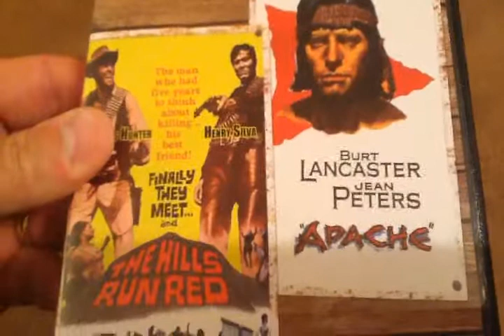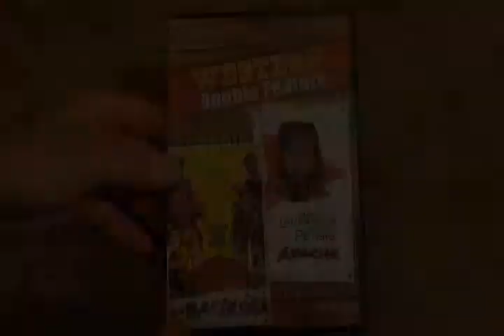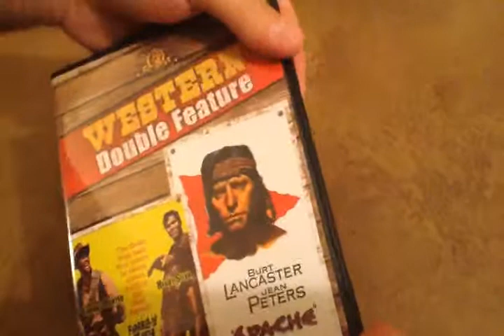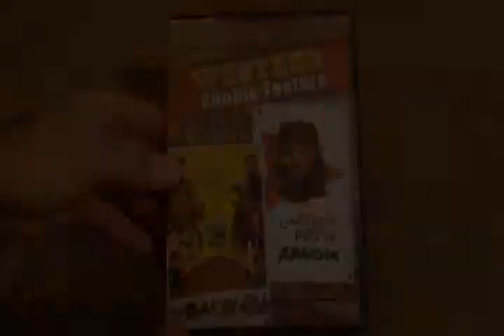Critique DVD Western Double Feature - The Hills Run Red / Apache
Critique DVD Western Double Feature - The Hills Run Red / Apache par Sébastien pour Un coffret distribué par Phase 4 Films et sortie en magasin le 26 août 2014.

THE HILLS RUN RED

l'histoire se situe lorsque La Guerre de Sécession vient de se terminer.  Deux hommes s'enfuient avec un important butin, poursuivis par l'armée nordiste. Tandis que l'un des hommes parvient à s'échapper avec l'argent, son complice est capturé par les soldats, battu et emprisonné. Cinq ans plus tard, en sortant de prison, l'homme comprend que son complice est devenu très riche et qu'il tente de le faire éliminer...

APACHE

 L'histoire raconte celle de Massai qui veut continuer la guerre contre les blancs par les armes, car il Refuse la reddition de Geronimo et des Apaches.